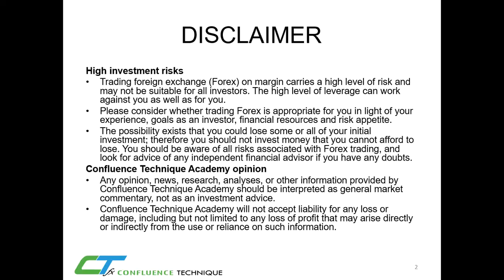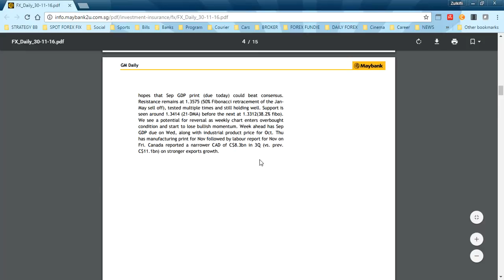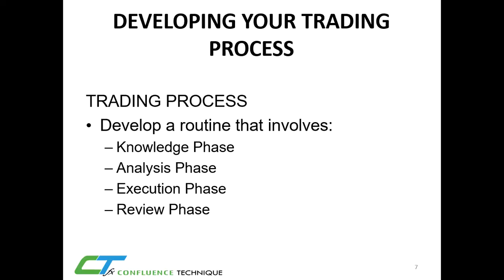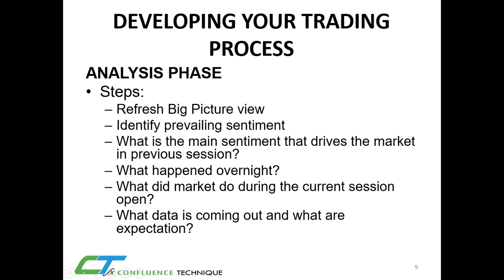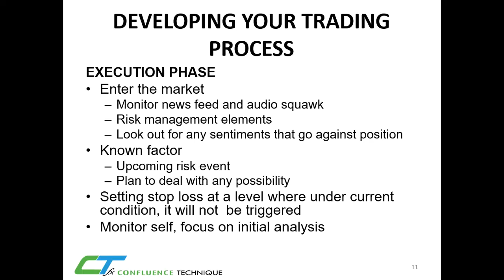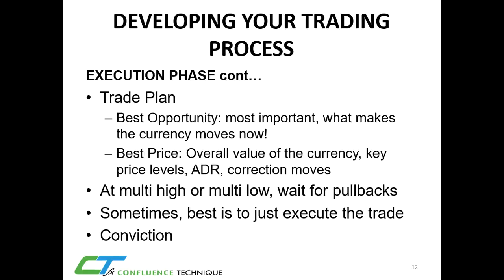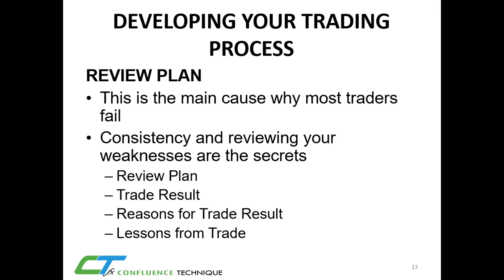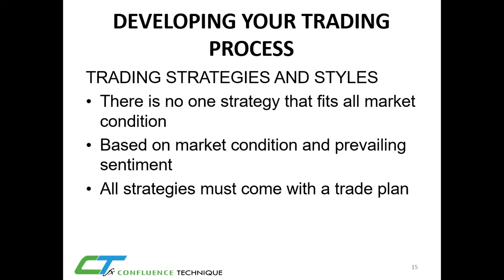INTRODUCTION TO FOREX TRADING DEVELOPING YOUR TRADING PROCESS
A Trading Process involves:
1. Knowledge Phase
2. Analysis Phase
3. Execution Phase
4. Review Phase